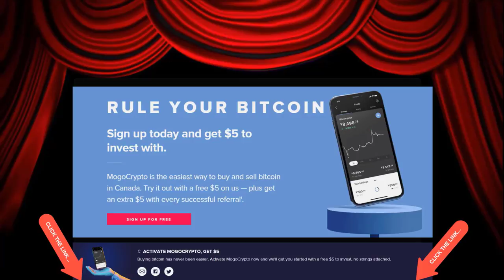Quest For The Lamp -- King's Quest II: Romancing The Stones -- Walkthrough -- REMIX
This video is older, made when I was younger, and less experienced.
I apologize for the poor quality of the game video.

Give the new Brave Browser a try:
Video Gamers Oasis Play Theatre: